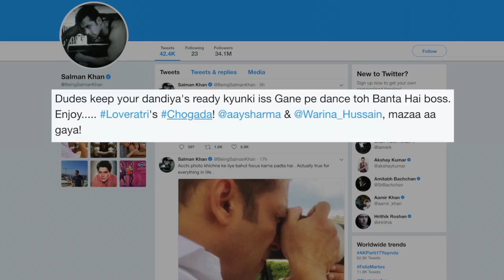Salman Khan ने रिलीज किया बहनोई Aayush Sharma की फिल्म का पहला गाना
अभिनेता-निर्माता सलमान खान,  जो अपने बहनोई आयुष शर्मा को आगामी फिल्म ‘लवरात्रि’ में लांच करने जा रहे  हैं। उन्होने  आज फिल्म का पहला गाना रिलीज किया है  ।